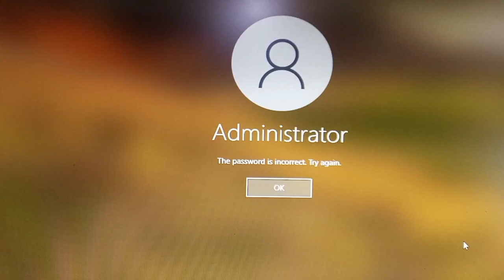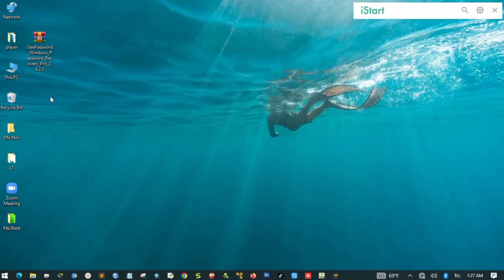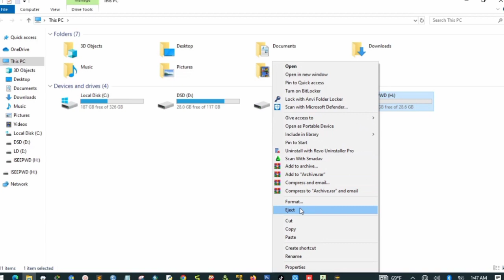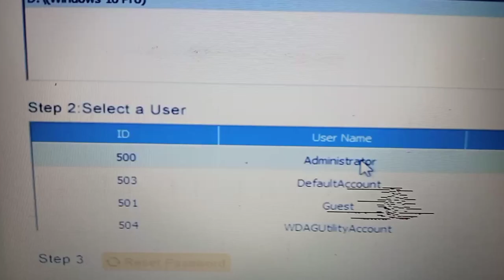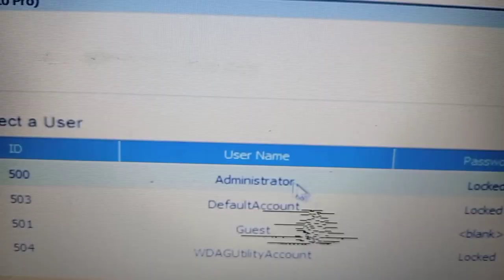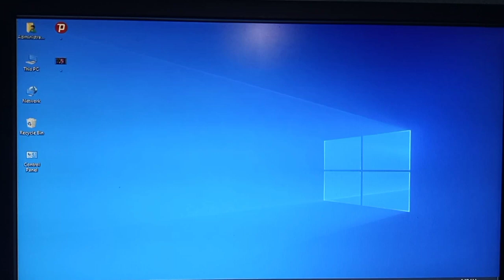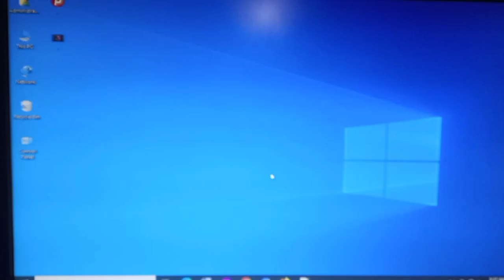How to Reset Windows Password in Amharic 2024 ||የኮምፒውተር ፓስወርድ በቀላሉ ለመስበር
How To Crack Lost Windows Password Without Data Loss || የረሳነውን የኮምፒውተር ፓስወርድ እንዴት አድርገን መክፈት እንችላለን
ይህ video ከተመቻችሁ Like እንድሁም ለሌሎች Share ያድርጉ፡፡